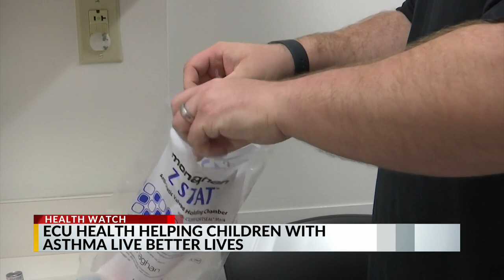ECU Health works with patients, families on asthma education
The first Tuesday in May is World Asthma Day. ECU Health's pediatric asthma program has served Eastern North Carolina for more than 25 years to show support and educate patients and their families.